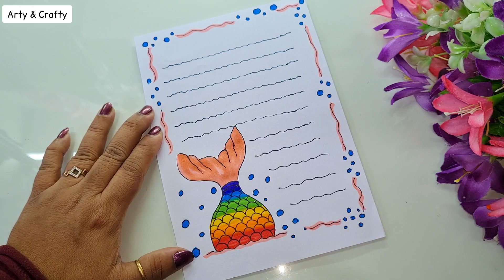Border Design for Project / Assignment Front Page Design / Easy Project Work Design/ Design on paper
Border Design for Project / Assignment Front Page Design / Easy Project Work Design/ Border Design on paper